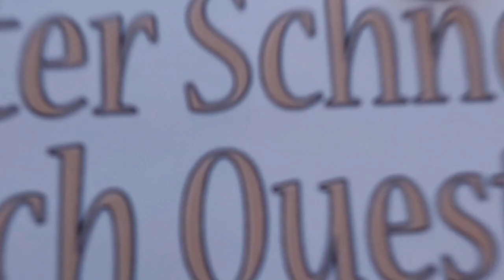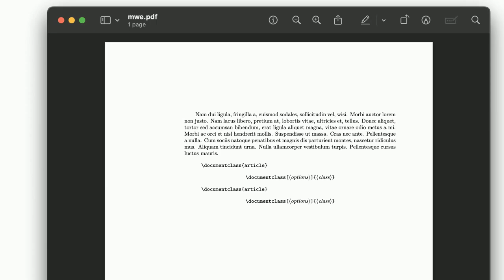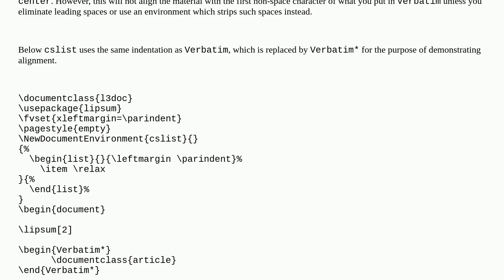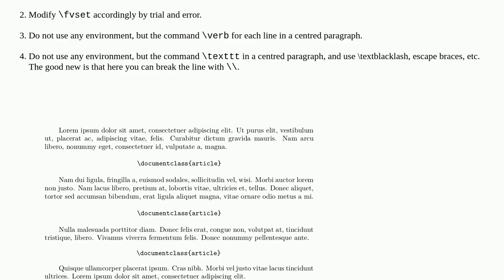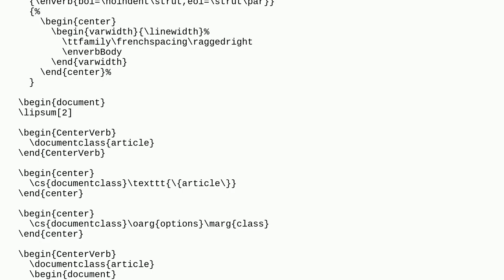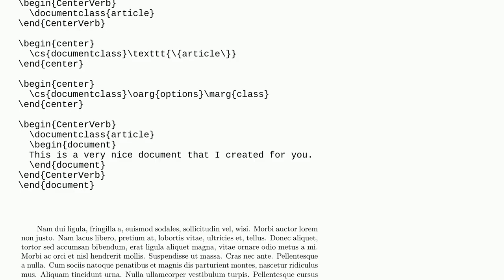Tex: How to make the center environment in l3doc has the same left margin with the Verbatim envir...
How to make the center environment in l3doc has the same left margin with the Verbatim environment?

A special thanks goes out to the community

  center verbatim l3doc ltxdoc